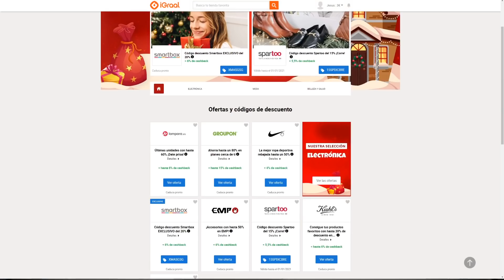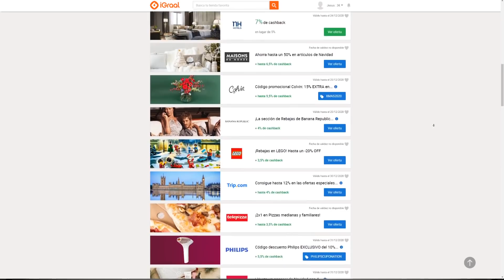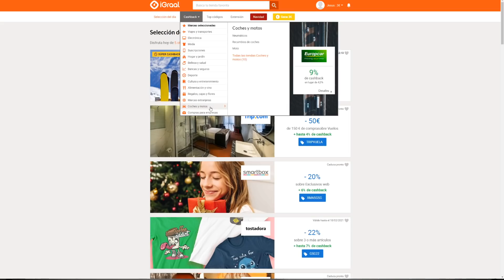TRES AÑOS DESPUÉS CON JOAQUÍN (Así le ha cambiado la vida)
Justo hace tres años le hice una entrevista a Joaquín, así ha evolucionado y le ha cambiado la vida en este tiempo.